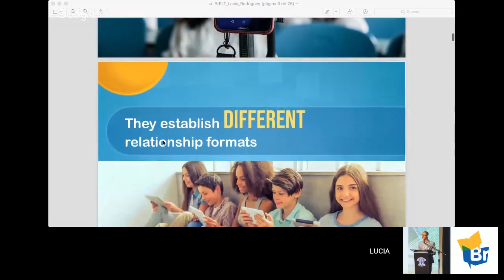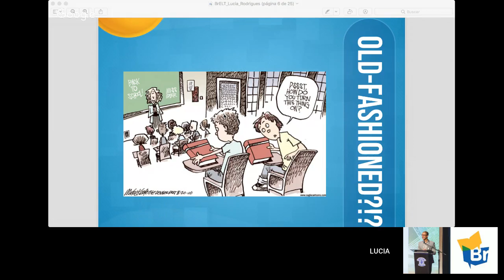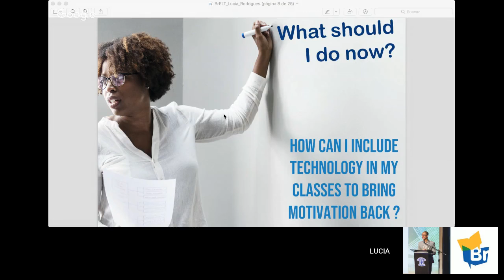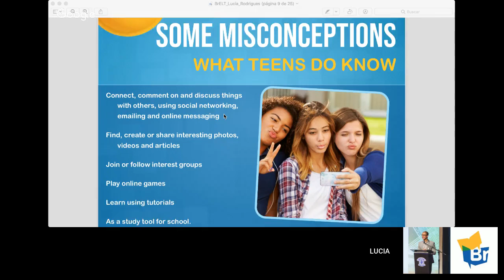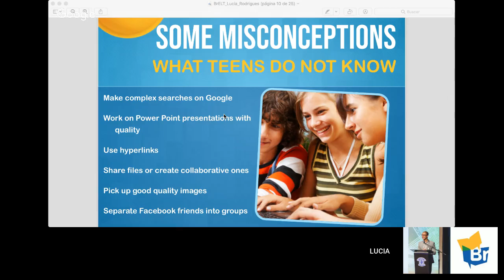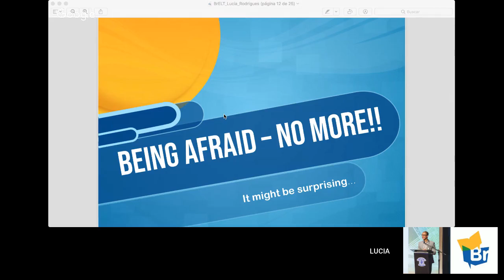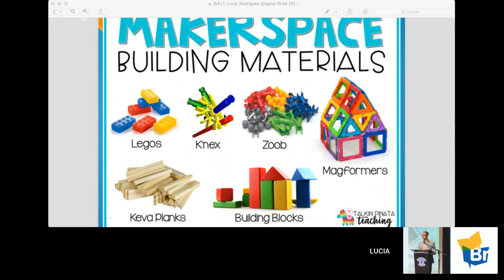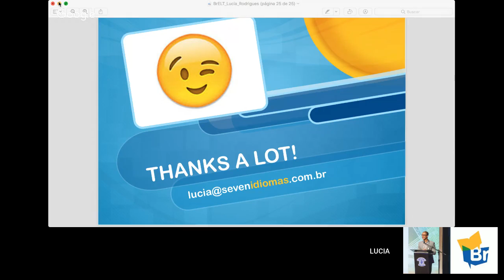'The role of technology in the ELT class for teens' by Lucia Rodrigues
This video is part of the BrELT Young Learners & Teens Week 2018.

Session abstract:

We tend to believe that teens, nowadays, are only interested in technology. We also think they know everything about it and we are lost with the ongoing chances in the ELT context in order to meet their demands for modern classes. What can we do to cope with this challenge?

Lucia Rodrigues holds an MA in Applied Linguistics from PUC SP and a Bachelor Degree in Letras from USP and has worked for around 20 years at Seven Idiomas. At the moment, she is an owner of two schools of the Seven Franchisee Group. She is a Google Educator and she also works for the central office at Seven as the Head of Academic Development. She is responsible for the leadership of pedagogical coordinators, administrative assistants and commercial leaders at Seven branches as well as the development of new courses for their in-house students, main stream school students and for in-company courses.